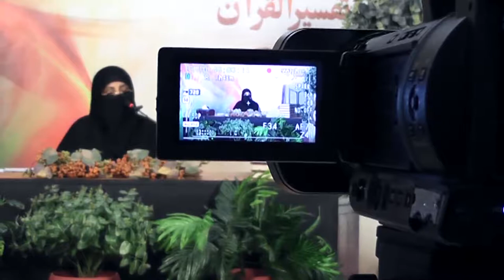3) Surah Al Imran (AYAT 81-101) LEC-6 By Dr Zeba Waqar (Translation)